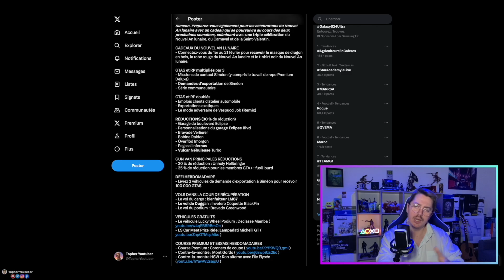VITE DES ITEMS RARES SUR GTA ONLINE !!